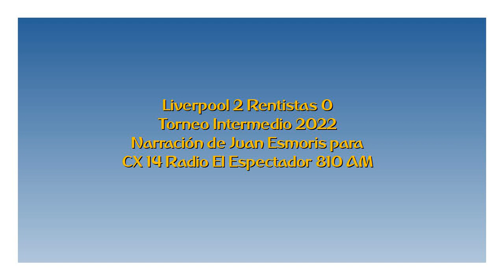Liverpool 2 Rentistas 0 - Intermedio 2022 (por Juan Esmoris)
Los goles del partido, por Juan Esmoris y Andrés Ciancio Bruni para CX 14 Radio El Espectador 810 AM.